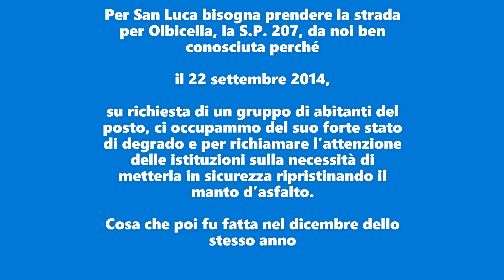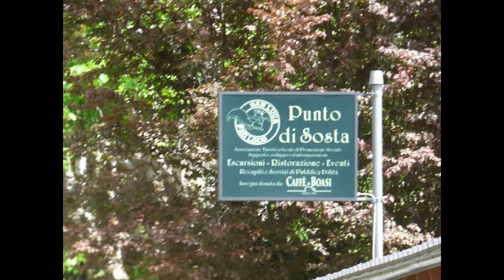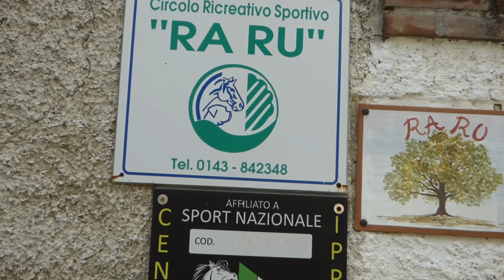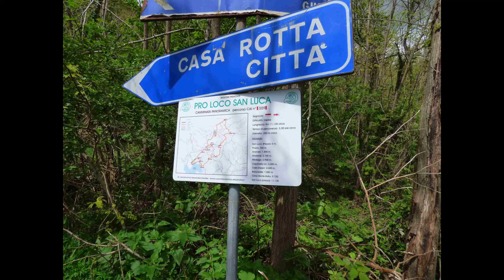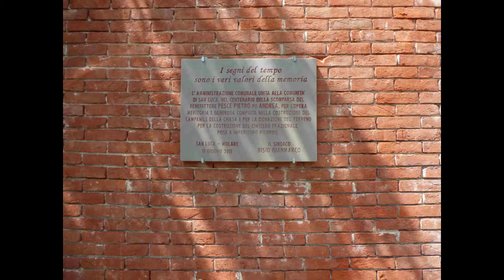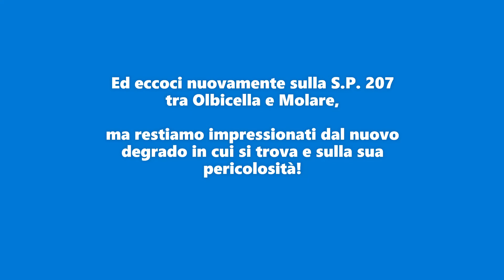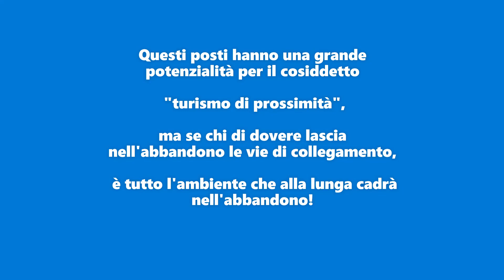OGGI SIAMO ANDATI A SAN LUCA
Come una delle nostre prime “uscite” dopo il lockdown che ci ha costretto per intere settimane a rimanere nello stretto recinto dei nostri comuni, domenica 2 maggio 2021, abbiamo deciso di andare a visitare la piccola località di San Luca che è una frazione di Molare (Al).

Era già da un po’ che volevamo andarci, ma visto il tempo abbastanza sufficientemente bello, che, tra sole e nuvoloni, ci lasciava ben sperare come gita “fuori porta” abbiamo deciso di andare finalmente a vedere questo posticino da molti nostri amici, definito “una piccola perla”.

E così eccoci sulla strada per Olbicella, la S.P. 207, da noi ben conosciuta perché il 22 settembre 2014, su richiesta di un gruppo di abitanti del posto, ci occupammo del suo forte stato di degrado e per richiamare l’attenzione delle istituzioni sulla necessità di metterla in sicurezza ripristinando il manto d’asfalto. Cosa che poi fu fatta nel dicembre dello stesso anno.

Dobbiamo però dire che a distanza di tempo questa strada è nuovamente soggetta ad un grave stato di abbandono, questa volta per via delle numerose frane che ne compromettono la sicurezza, con massi e pietre che rotolano a valle e con voragini aperte sui bordi della carreggiata.

Salendo a San Luca però il paesaggio ci appare però più dolce e accogliente, tanto che superati due o tre tornanti e fatta una piccola sella su un colle eccoci arrivati in questa frazione di Molare accolti da un bel viale.

Posteggiata l’auto in un ampio parcheggio, qui tutto sembra studiato per l’accoglienza dei visitatori.

C’è un bel punto ristoro, un albergo, la sede della Pro Loco, un circolo ippico e, accanto alla Chiesa, la pista da ballo e l’area picnic con annessa zona giochi per i più piccini.

E per gli escursionisti, la Pro Loco ha fatto affiggere un bel cartello con le indicazioni di una camminata panoramica ad anello, il percorso CAI 559, di circa 12 chilometri molto ben segnata.

Abbiamo fatto due passi per san Luca e ci siamo affacciati su alcuni suoi sentieri, tanto per prendere confidenza con l’ambiente che ci è subito piaciuto.

Abbiamo anche visto il suo piccolo cimitero e una bella cappelletta agreste e il nostro intendimento sarà quello di ritornare nuovamente a San Luca per una bella escursione sui sentieri che lo circondano e per un picnic all’aria aperta.

Gianni &Giusy